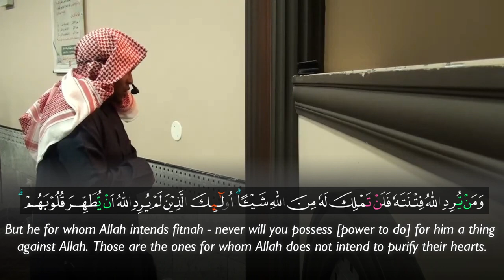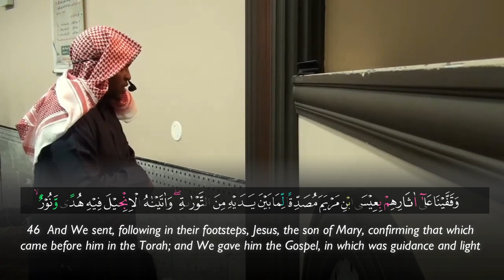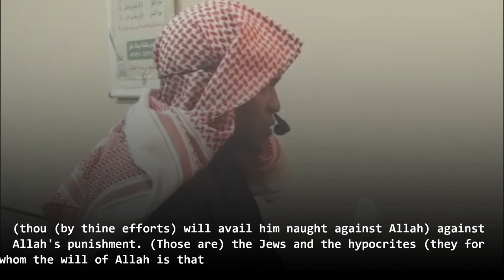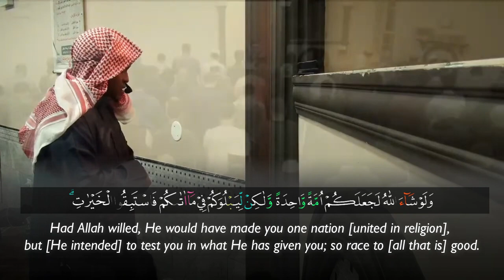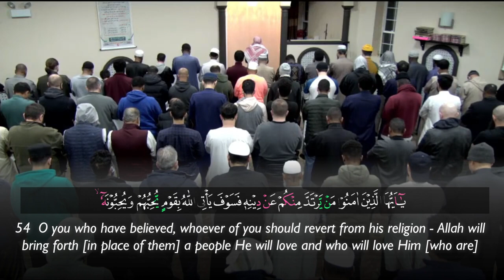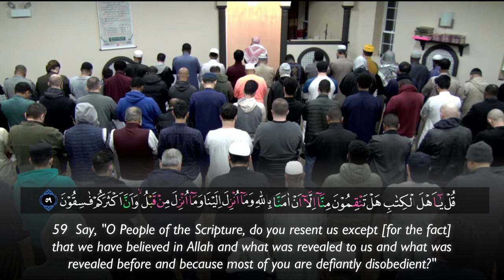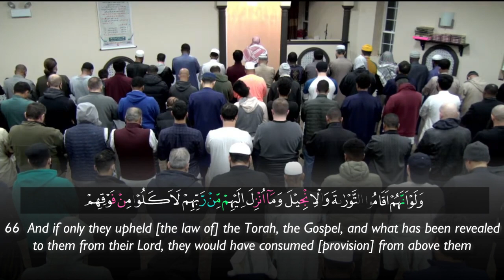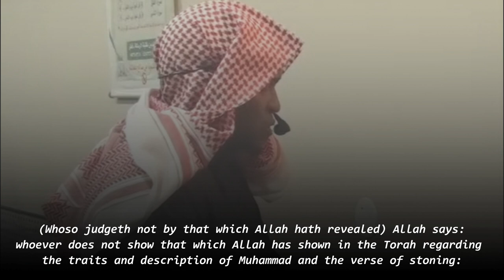Surah Al Ma'idah (41-66) - Feysal Mohamed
Recitation & Tafseer